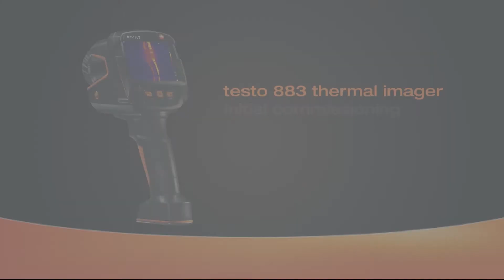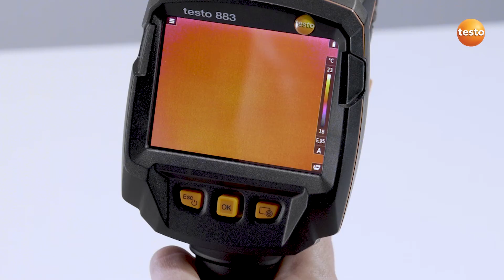Come mettere in servizio per la prima volta la tua termocamera testo 883.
Come mettere in servizio per la prima volta la tua nuova termocamera testo 883.
--- ))) E se ti servono CONSIGLI sulla termocamera più adatta al tuo lavoro NON ESITARE A CONTATTARCI, i nostri esperti sono pronti ad aiutarti. Ci trovi qui:

Testo SE & Co. KGaA nasce nella Foresta Nera nel 1957 e ad oggi ed è presente in tutti i continenti con 30 filiali e oltre 80 partner commerciali. Numerosi sono i riconoscimenti che hanno portato Testo ad essere un punto di riferimento per la strumentazione elettronica portatile per la misura di temperatura, umidità, velocità e qualità dell'aria, gas di combustione, pressione. Ma questo non basta, Testo investe moltissimo nella ricerca di nuove tecnologie e soluzioni per fornire prodotti e servizi sempre più completi. E' per questo che è nata la nuova divisione Solution che coniuga software, strumenti di misura e un pacchetto completo di servizi per fornire all'industria farmaceutica e alimentare una gestione affidabile e digitale di tutti i parametri di qualità.

Testo: la scelta sicura.